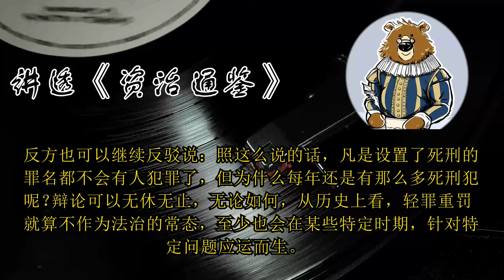轻罪重罚有什么利弊？ 🔴 讲透资治通鉴（192）